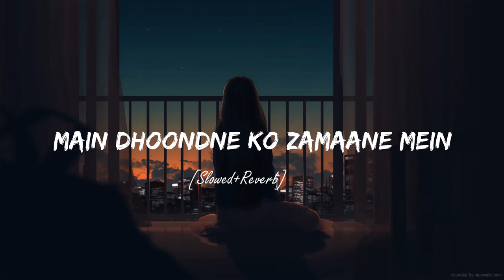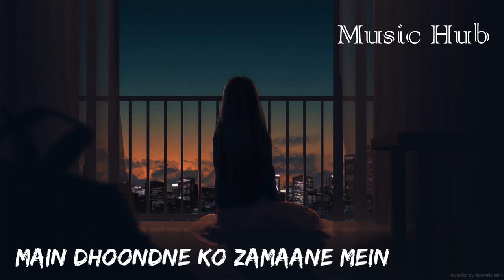Main Dhoondne Ko Zamaane Mein [Slowed & Reverb] | Music Hub